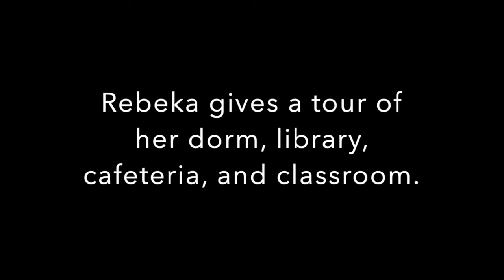School Presentation Trailer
This is a preview of the seven minute video used during school presentations for Her Own Two Feet: A Rwandan Girl's Brave Fight to Walk. Rebeka takes us on a tour of her school and home, and answers reader's questions about Rwanda and her life.